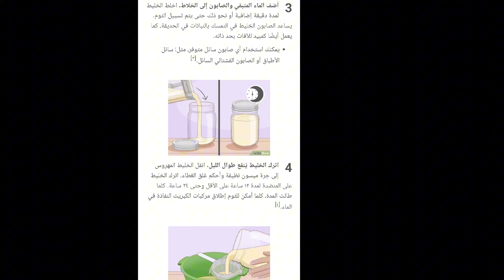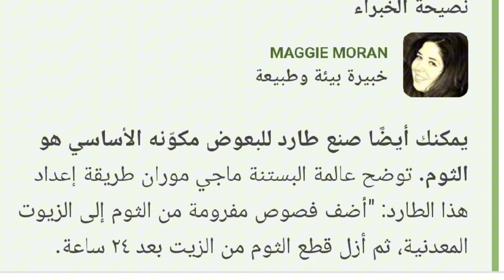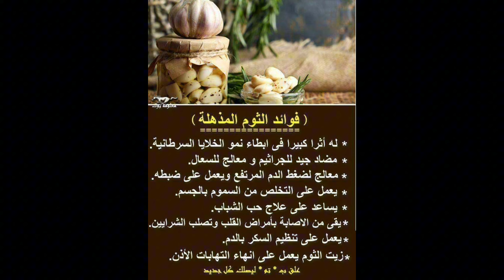الثوم نبات مذهل وعجيب مبيد حشري وفطري ومنشط نمو ومجذر وهو مفيد للإنسان والحيوان وباقي النباتات